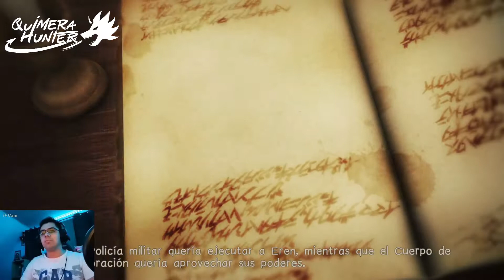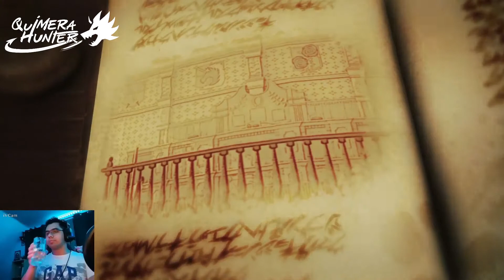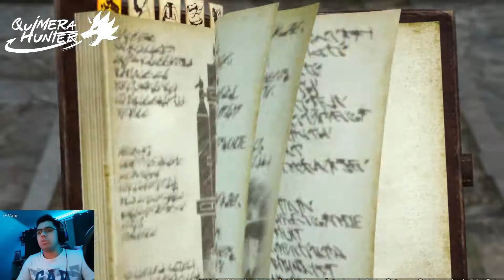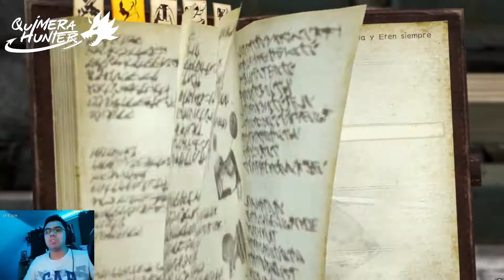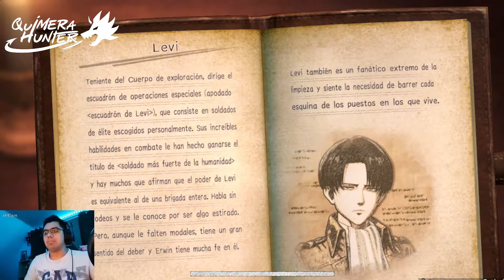Attack on Titan 2 Final Battle | Nuestra primera misión en la Legión de Reconocimiento!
Cualquier apoyo ya sea con un like o comentario, me ayudaría bastante, saludos a todos y besitos.